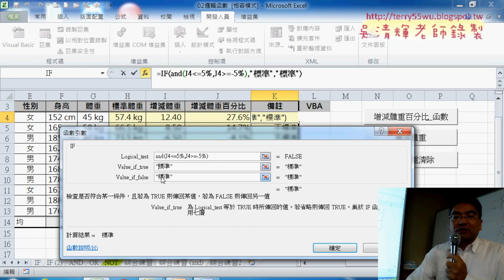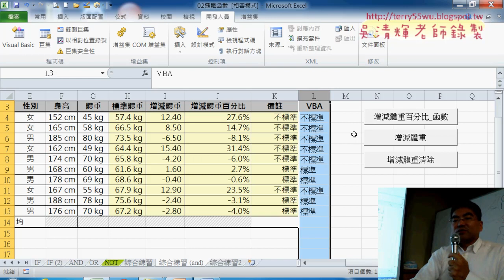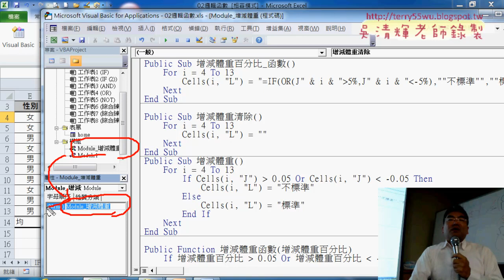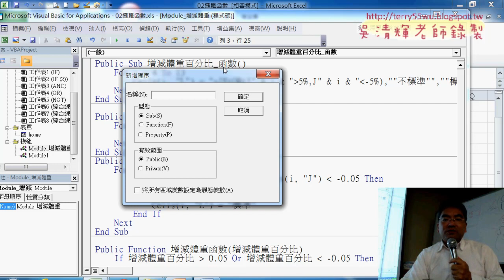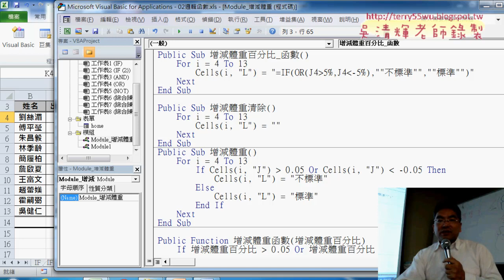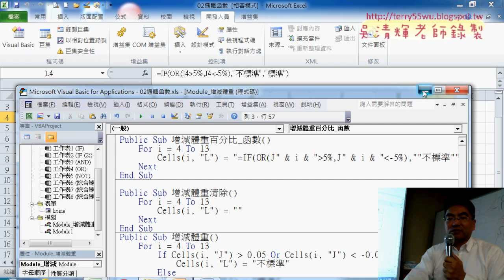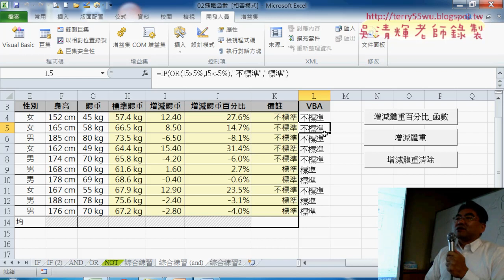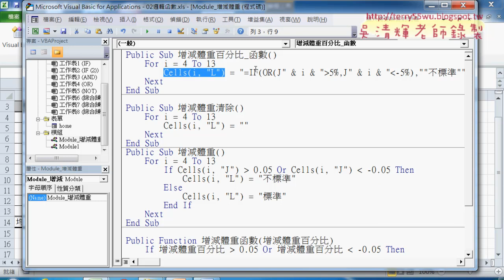05 用VBA直截輸出公式到儲存格